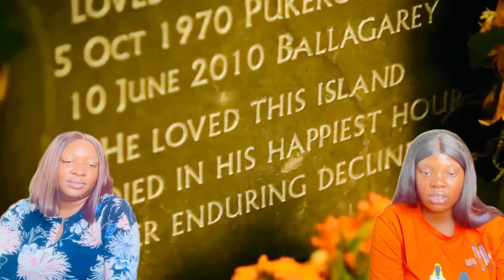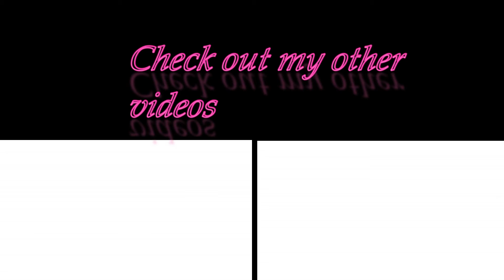Nigerians React To The Deadliest Motorcycle Race In The World - Isle Of Man TT